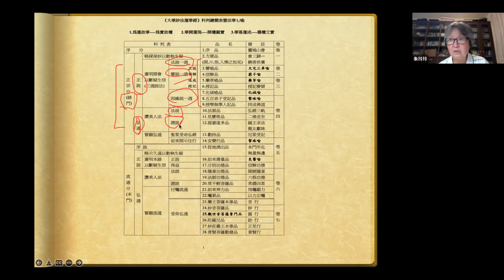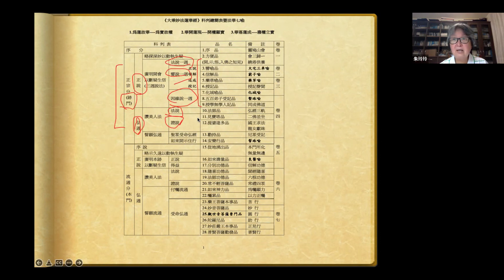27-1 法華經科判表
華經導讀 第 27 集

法華雨林線上讀書會
授課者：朱玲玲老師
日期：2022/07/18

妙法蓮華經卷第四
法師品第十